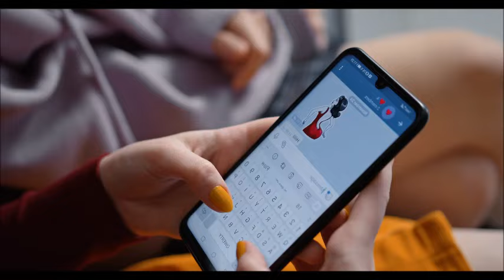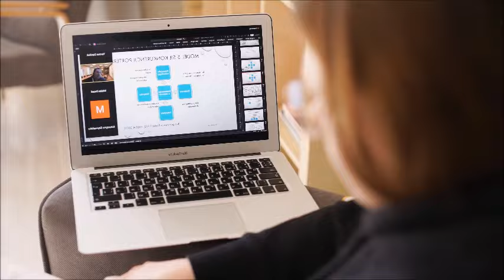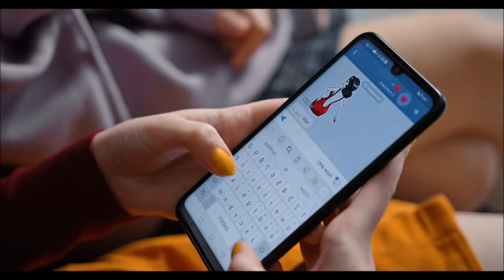Entrevista completa de Yordi Rosado a Pilar Montenegro este 2023 SIN MAQUILLAJE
Se mostró sin filtros en su reaparición